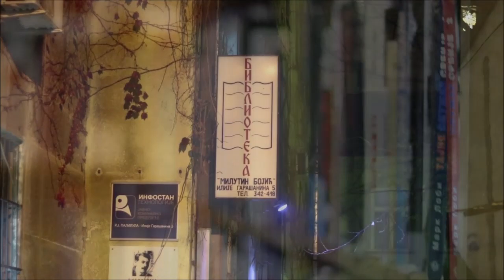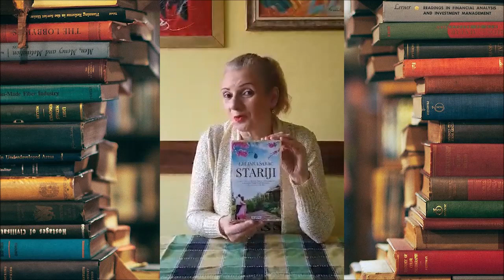Онлајн Мартовска Чајанка у 7 код Бојића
ГОСТИ МАРТОВСКЕ ЧАЈАНКЕ У 7 КОД БОЈИЋА

1.Влада Арсић рођен је у Београду, 1963. године. Дугогодишњи је уредник и новинар у бројним листовима и часописима. Писао је за Пресс, Илустровану политику, Политикин забавник, Националну ревију Србије, ревију САТ Плус,Фокус вести… Аутор је и први уредник телевизијске серије Од злата јабука.

Аутор је публицистичке књиге Лопатање ђавола (2010) и романа Изгубљене у магли (2012), Армагедон (2014), Бродолом (2014) и Кад звона занеме (2016), Ноћ Архангела (2016),Невиђена Србија (2018), Приче уз огњиште (2019), Осиње гнездо (2020) . Роман Изгубљене у магли адаптиран је у радио-драму која је премијерно емитована на Другом програму Радио Београда, 2015. године. Живи и ствара у Београду.

2.Љиљана Шарац рођена је у Смедереву 1971. године.

У родном граду је завршила гимназију, а у Београду Филолошки факултет, смер Српска књижевност и језик са општом књижевношћу.

Данас ради као наставник српског језика у Основној школи „Стефан Дечански” у Београду.

Годинама је писала и објављивала песме. Добитник је „Смедеревског Орфеја”.

Књижевни клуб Смедерево јој је објавио збирку песама „Лутка учаурене душе” 1997. године, а од овог месеца је и добитница  награде Београдски победник 2019.

До сада је за Евро Боок објавила романе: „Опет сам те сањао”, „Где сам то погрешила?”, „Зид тајни”, „Старија” и „Старији”, „Златна жила”.

3.Дејан Грујић новинар  Радио „Београда 202“.

4.Бранка Селаковић (Ужице, 4. фебруар 1985) је српска књижевница и новинарка. Пише поезију, прозу и есеје, а дела су јој превођена на енглески, шпански, немачки, индонежански и норвешки језик.Дипломирала је филозофију на Филозофском факултету Универзитета у Београду. Радила је као професор филозофије и логике, потом новинар Првог програма Радио Београда у Редакцији за културу и Забавно-хумористичкој редакцији, где је учествовала у стварању емисија „Неки то воле ноћу”, „Код два бела голуба”, „Догодило се на данашњи дан”, „Мозаик времена” и других. Чланица је Удружења књижевника Србије. Добитница је Награде „Мирослав Дерета" за најбољи роман „Глинени краљ”, „Нушићеве награде” за најбољу сатиричну причу на фестивалу „Нушићијада”, Златне плакете за најбољу причу часописа „Авлија”, награде за најбољи есеј Удружења „Свети Сава”, Прве награде за песму „Оловна деца” „Књижевног клуба 21” и награда за поезију на песничким фестивалима.